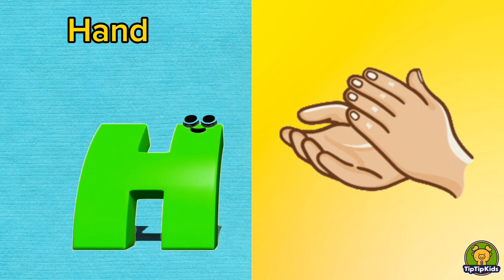ABC Phonic Song 🎵 For Toddlers, Fun Learning Video for Kids | Alphabet Nursery Rhymes